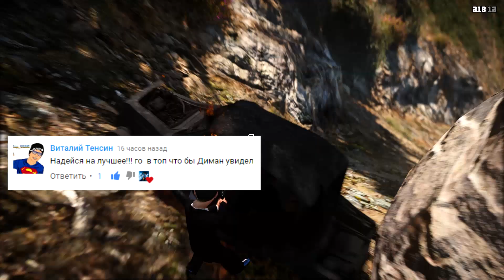ШКОЛЬНИК УГНАЛ ШЕСТЕРКУ С ДЕДОМ И ПОПАЛ В ЖЕСТОКУЮ АВАРИЮ! НИКОГДА НЕ ДЕЛАЙТЕ ЭТОГО!!!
ШКОЛЬНИК УГНАЛ ШЕСТЕРКУ ДЕДА ПОКА ТОТ СПАЛ И ПОПАЛ В ЖЕСТОКУЮ АВАРИЮ! НИКОГДА НЕ ДЕЛАЙТЕ ЭТОГО!!!

Всем привет , меня зовут Диман и я снимаю видео обзоры модов по игре Гта 5. Никогда не видел подобные видео с модами по гташке, а так же не знаешь что такое гта 5? Grand theft auto v это видеоигра в жанре action и открытый мир где ты можешь играть в одиночку или с друзьями в онлайн Гта 5 по сети . А если добавить в gta 5 моды (mods) то играть будет куда веселее . Обзор модов в Гта 5 и различные Gta 5 видео ждут тебя на моем канале !